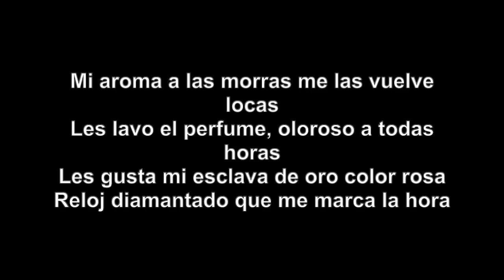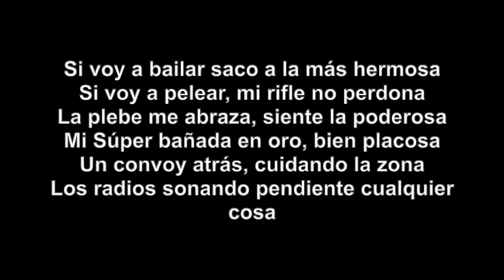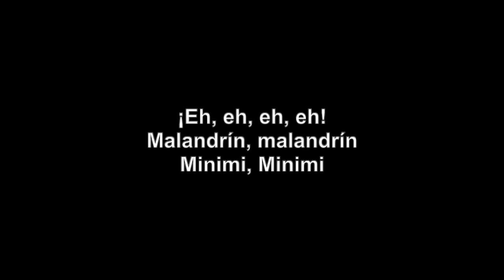Bryan Martinez- Minimi Lyrics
Byran Martinez- Minimi Lyrics

Bélico, excéntrico, mi flow de malandrín
Traigo una corta, también un Minimi
Minimi, Minimi, al lado un subfusil
A las fresas les gusta, siempre vienen a mí
Si voy a bailar saco a la más hermosa
Si voy a pelear, mi rifle no perdona
La plebe me abraza, siente la poderosa
Mi Súper bañada en oro bien placosa
Un convoy atrás, cuidando la zona
Los radios sonando pendiente cualquier cosa
Oscuros los vidrios de la troca en que ando
Para ver una plebe que ando enamorando
Deseando, deseando llevarla pa'l cuarto
Disculpe, comando, que andaré ocupado
Mi aroma a las morras me las vuelve locas
Les lavo el perfume, oloroso a todas horas
Les gusta mi esclava de oro color rosa
Reloj diamantado que me marca la hora
Y así suena Bryan Martínez
¡Eh, sí, sí, sí!
Fresita, egocéntrica, mamoncita, me gustas
Eres seria con todos, conmigo disimulas
Disimula, disimula que este chacal te gusta
Miras mis tatuajes y hasta más te enculas
Te gustó este vago, tú no tienes la culpa
Lo que apunto le pego, y te apunté, disculpa
Tú ya no te aguantes, ven, solo disfruta
Solo no te espantes cuando mires mi fusca
¡Eh, eh, eh, eh!
Malandrín, malandrín
Minimi, Minimi